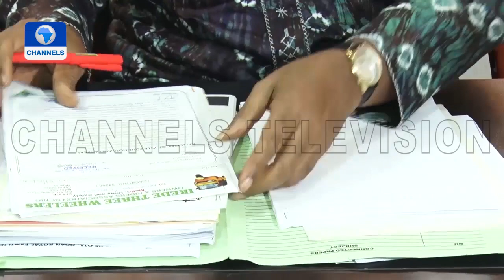Ogun State Speaker Confirms Stolen Mace, Says Theft Not Politically Motivated